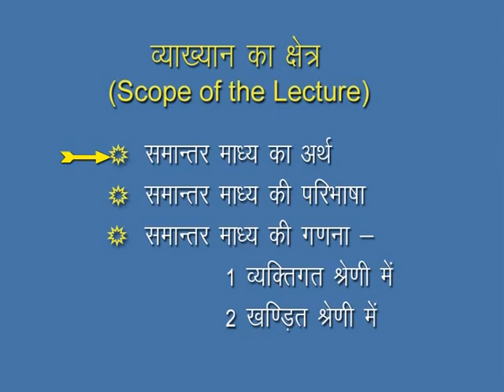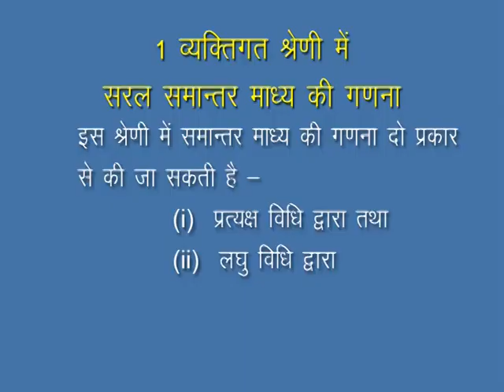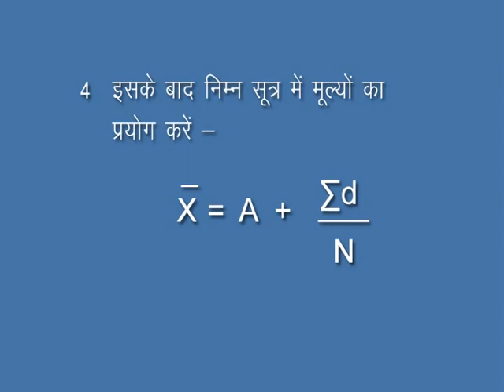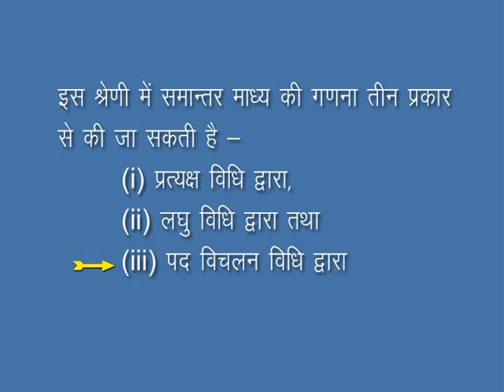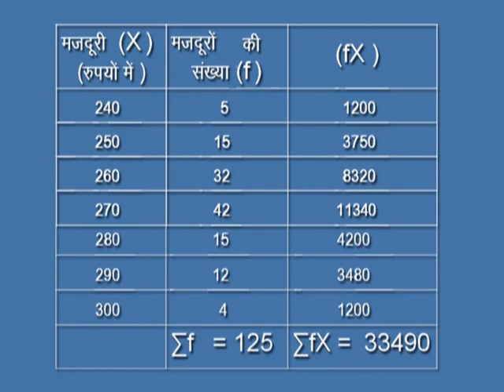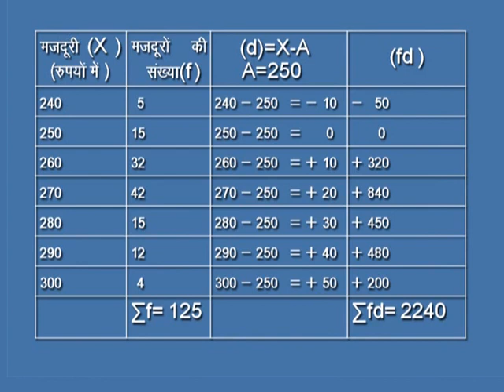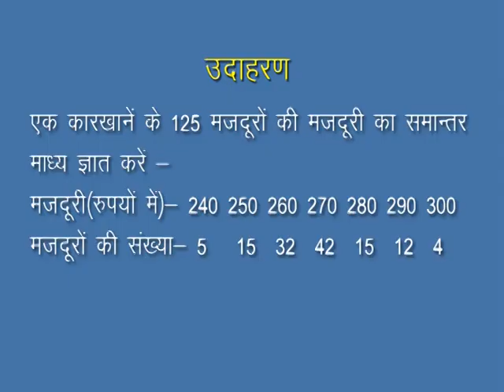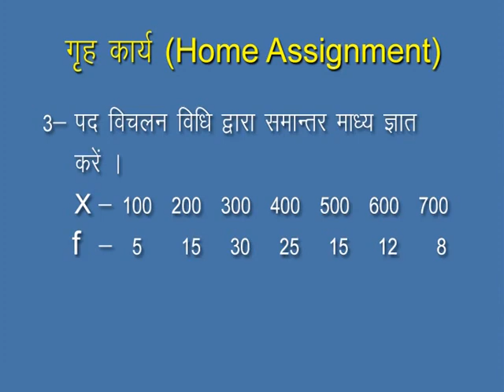Arithmatic Mean I Economics Class XI